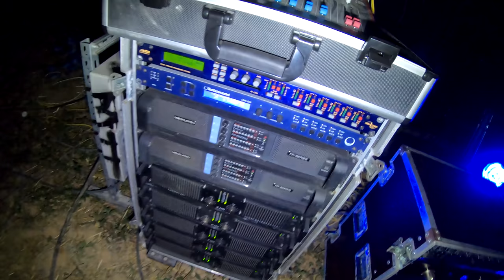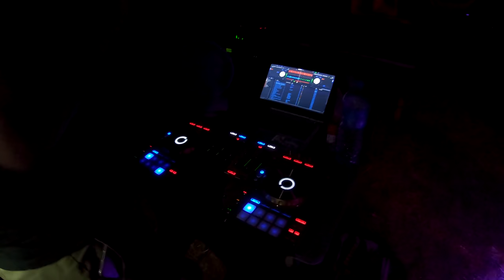[Aftermovie]🎥 1 An Potard Resistance Sound System (MTT/DKS/LHV)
🎥 1 an Potard Resistance Sound System (with MTT/DKS/LHV)